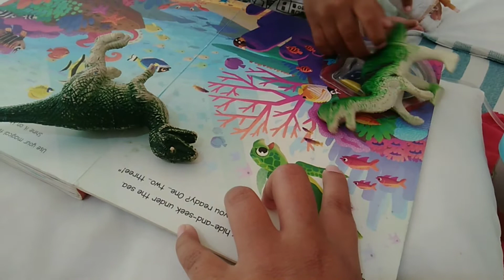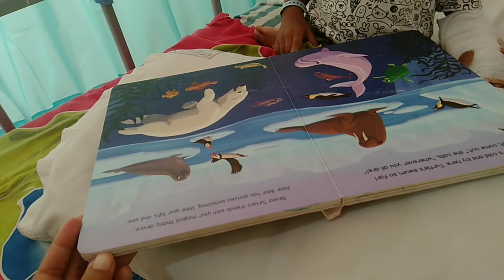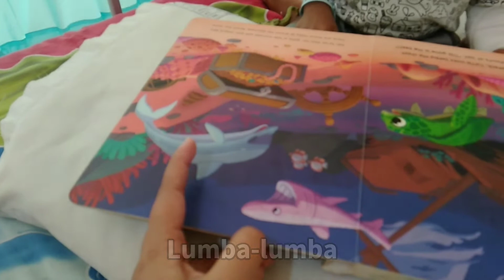MENGENAL BINATANG LAUT | Ikan Hiu Nemo Paus Kura-kura Ubur-ubur Kepiting Beruang Penguin Gurita.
Hallo semuanya.
Jumpa lagi dengan Keluarga RISFA.
Video kali ini Kama sedang dirawat di rumah sakit nih teman-teman... Tapi Kama tetap semangat belajar dan membaca buku.   Judul bukunya Underwater Animal. Banyak ikan, penguin, kura-kura, Ubur-ubur, kepiting, bintang laut, anjing laut, beruang kutub, gurita, dll.

Wah. Seru sekali ya???

Terimakasih... 😊🙏